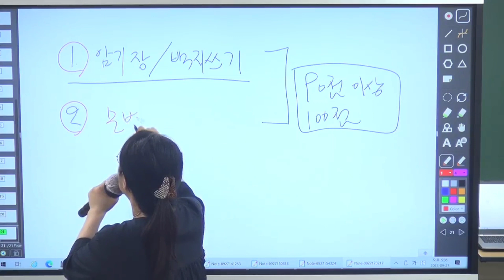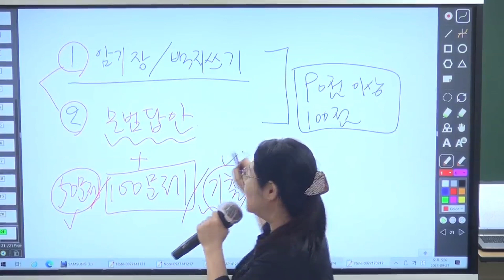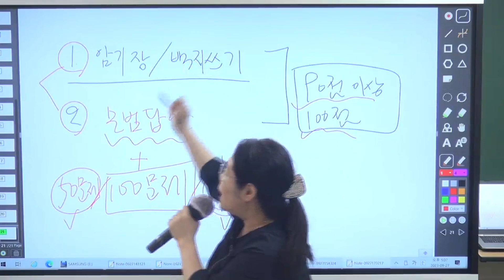[이지선 유아임용] 추석연휴에 점수 20점, 30점 올릴 수 있는 공부방법!! 지금 빨리 서둘러서 공부하세요!! 합격의 기회입니다!!